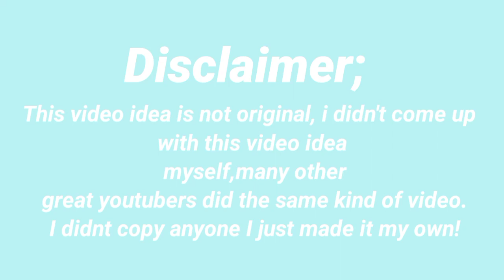Charlie and the Chocolate Factory without any context...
please watch, I crave attention lol!

willy wonka and the chocolate factory behind the scenes,